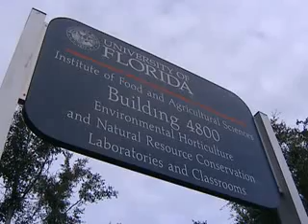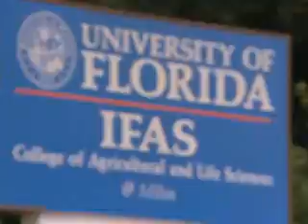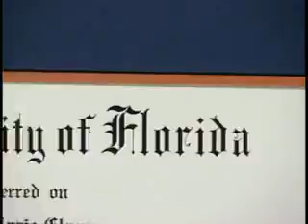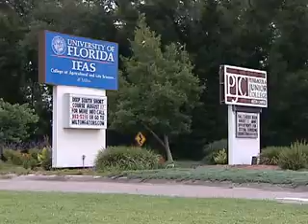Natural Resource Conservation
A brief description of the Natural Resource Conservation course at the University of Florida Milton Campus.